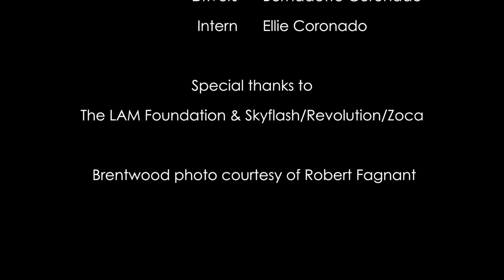Breathe: Patricia's Battle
The 2nd film for 12 Films in 12 Months for 2013 cover's a little piece of Patricia Ortiz's story about her fight against the rare disease LAM.

Starring: Patricia Ortiz & Roger Ortiz
Filmed & Directed by: Dan Coronado
Edited by: Dan Coronado & Ian Robertson
Drivers: Bernadette Coronado
Intern: Ellie Coronado

Special thanks to: The LAM Foundation & Skyflash/Revolution/Zoca

Brentwood photo courtesy of Robert Fagnant